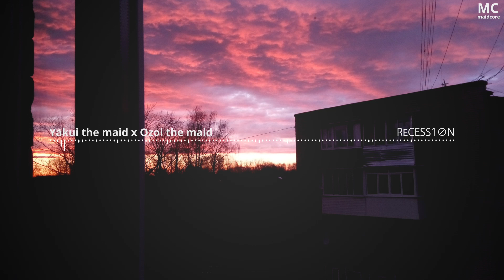Yakui The maid x Ozoi the maid - R∄CESS1∅N